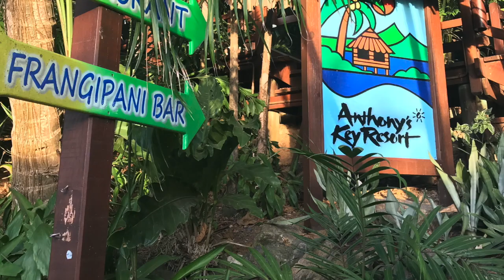Anthony's Key, Roatan 2019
This video is about our 2019 trip to Anthony's Key, a dive resort in Roatan, an island off of Honduras.